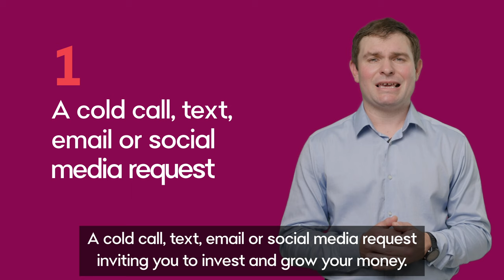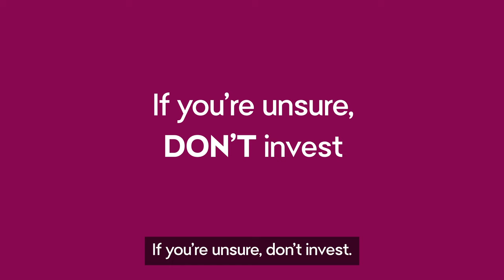What is an investment scam? | Bendigo Bank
Investment scams are the costliest of all scams, with Australians losing more than 10 times the amount of money to investment scams than any other type of scam in 2022.

But these offers are fraudulent and are an attempt to steal your money or access your bank account. In this video we share the warning signs to look out for.